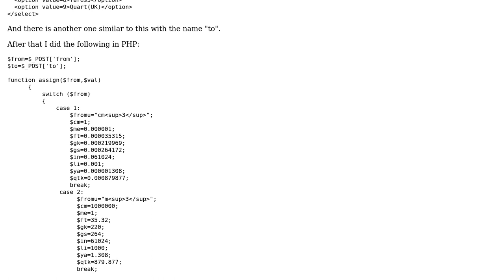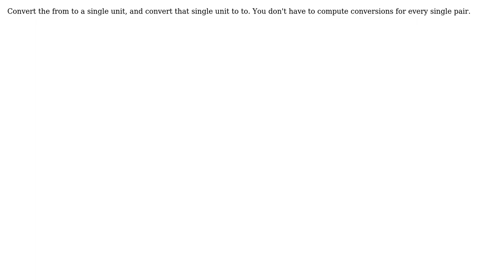Converting units of volume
With thanks & praise to God, and with thanks to the many people who have made this project possible! | Content (except music & images) licensed under CC BY-SA | Music | Images & others | With thanks to user Jamal , user Eddy Cozmo and the Stack Exchange Network Trademarks are property of their respective owners. You are responsible for your own actions.